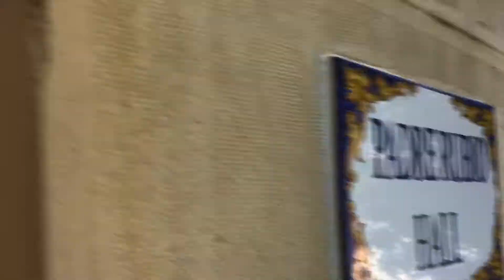73 Questions with the SGA